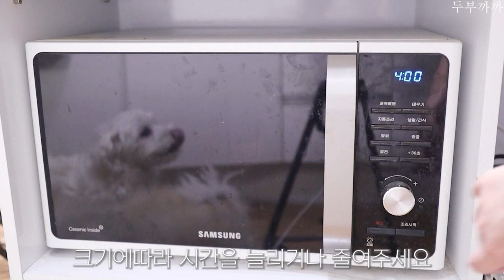사람도 먹을 수 있는 강아지 간식 고구마케이크 만들기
재료)
고구마, 계란